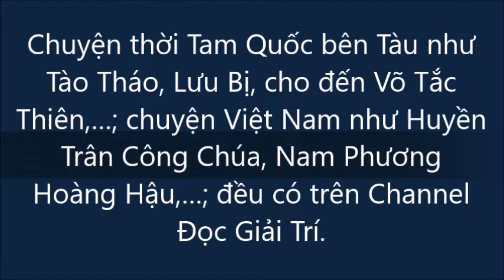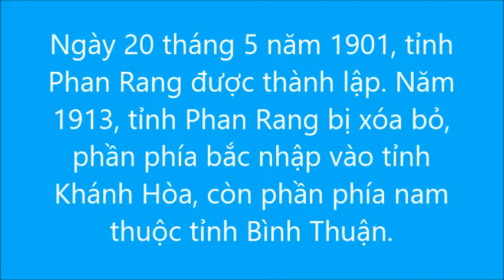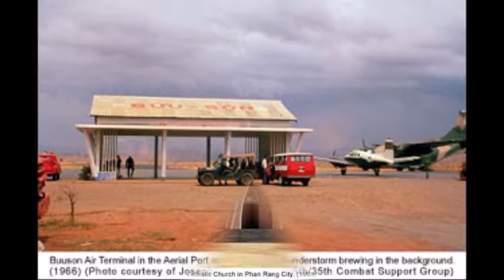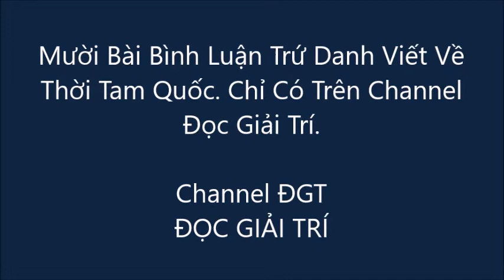Hình Đẹp Phan Rang Vài Mươi Năm Trước.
Đọc Giải Trí là một Channel youtube muốn trình bày đến các bạn ở mọi nơi về nhiều câu chuyện trên thế giới. Từ các nhân vật thời Tam Quốc bên Tàu như Tào Tháo, Lưu Bị, Quan Vũ, Châu Du, Đổng Trác,….cho đến những câu chuyện tình đẫm nước mắt như mối tình Lã Bố và Điêu Thuyền, Dương Quí Phi và Đường Minh Hoàng,….

Channel Đọc Giải Trí cũng ghi lại những câu chuyện về Ngưu Lang Chức Nữ, Sự Tích Trầu Cau, Huyền Trân Công Chúa, Nam Phương Hoàng Hậu, Lịch Sử Thành Phố Đà Lạt….của Việt Nam.

Và còn nhiều câu chuyện hấp dẫn khác trên thế giới, xưa và nay…. như Bố Già ở Mỹ.